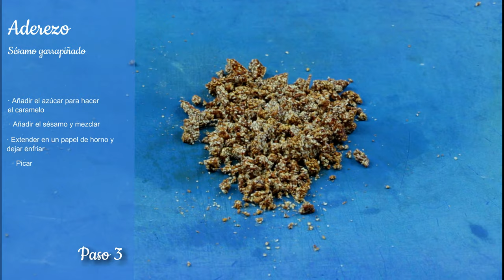La receta de los Viernes: Ensalada de pollo y aguacate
En esta receta vamos a preparar, con la colaboración de Luis Asensio, una ensalada de pollo y aguacate. Una receta ligera y muy fácil de preparar.